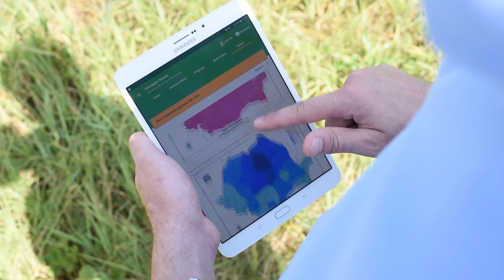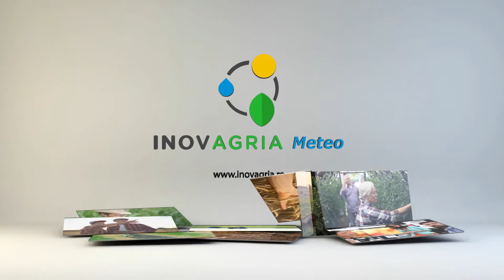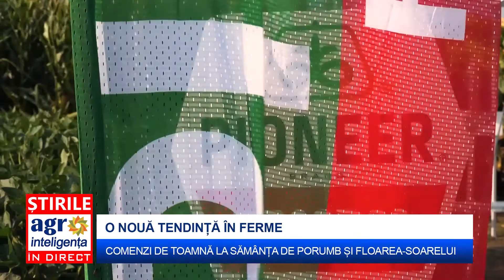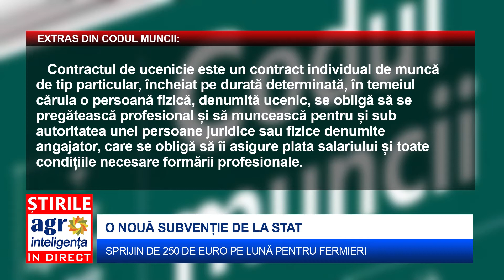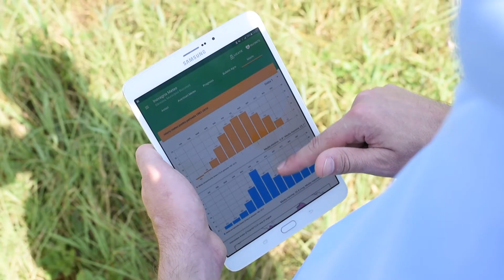Știri Agrointeligența ÎN DIRECT - 12.10.2017